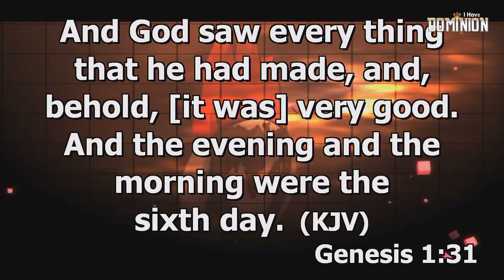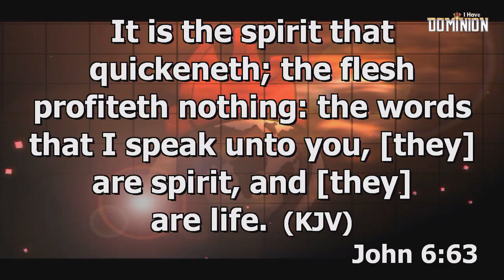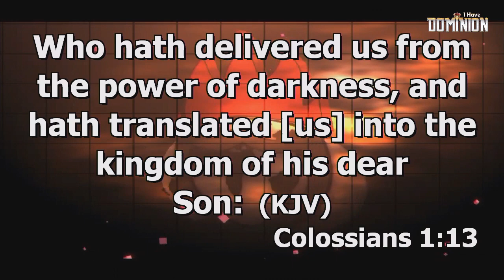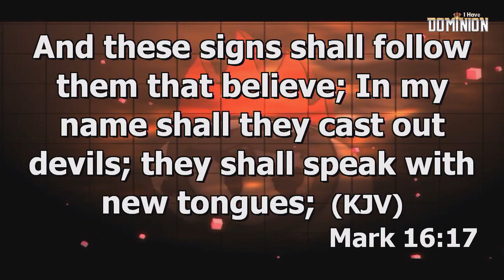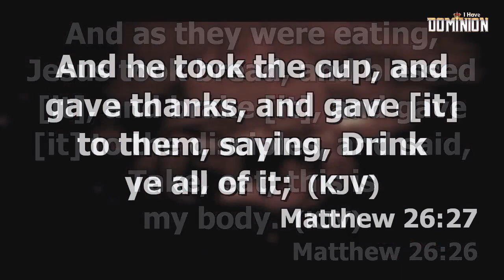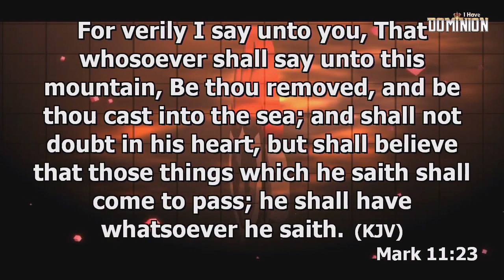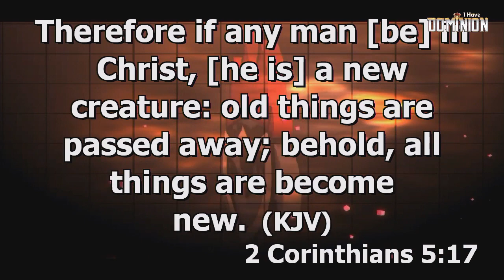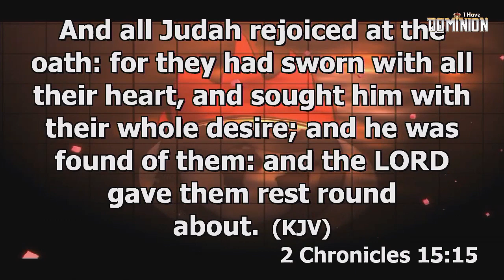Is There No Balm In Gilead Part 2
Ministering: Pastor Greatman David Aideloje
National and Resident Pastor Winners' Chapel International Wynberg, Johannesburg - South Africa
Covenant Family Day and Special Communion Service - 08 September 2019